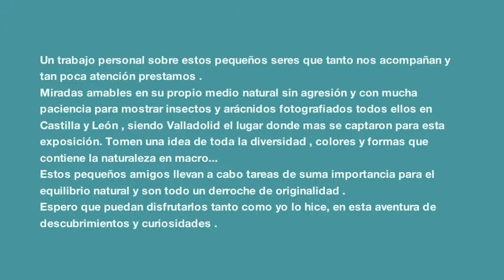Exposición Seres de Brisa y Tierra. G. Sanzz. 5 - 25.11.2012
Un trabajo personal sobre estos pequeños seres que tanto nos acompañan y tan poca atención prestamos.
Miradas amables en su propio medio natural sin agresión y con mucha paciencia para mostrar insectos y arácnidos fotografiados todos ellos en Castilla y León, siendo Valladolid el lugar donde mas se captaron para esta exposición. Tomen una idea de toda la diversidad , colores y formas que contiene la naturaleza en macro...
Estos pequeños amigos llevan a cabo tareas de suma importancia para el equilibrio natural y son todo un derroche de originalidad.